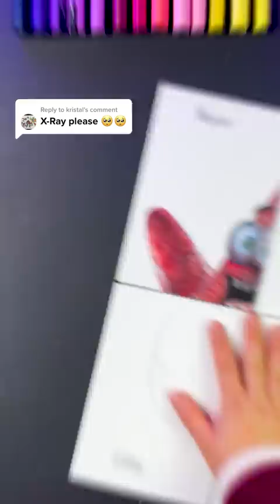You've NEVER seen drawing like this...🤯 | Patrick from SpongeBob - part 2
I bet you've never seen a drawing of Patrick like this before 😏
part 2 - X-Ray